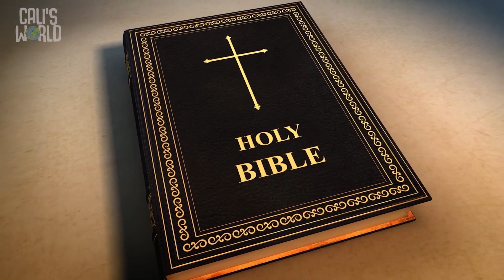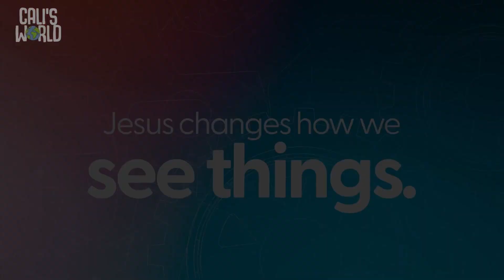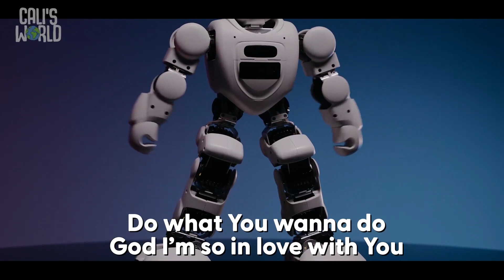Kids Church Online | Preschool | Jesus Heals The Blind Man - March 19, 23